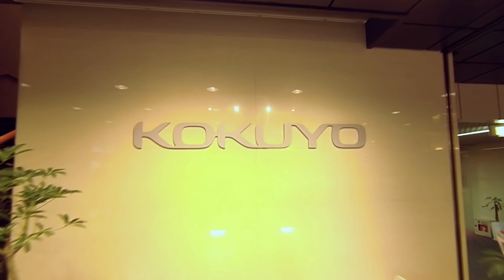Flight Thru KOKUYO Tokyo Showroom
品川駅港南口から徒歩３分のコクヨ東京ショールーム。
わずか１００ｇのマイクロドローンを使用し、
4000㎡のショールームを約３分で紹介します。

コクヨ東京ショールームはご予約なしのフリー見学、
事前予約制のアテンド見学でもご覧いただけます。
詳しくは以下からご確認ください。

2019年3月現在の東京ショールームです。
展示品は予告なく変更することがありますので、
展示品の詳細は下記までお問合せください。